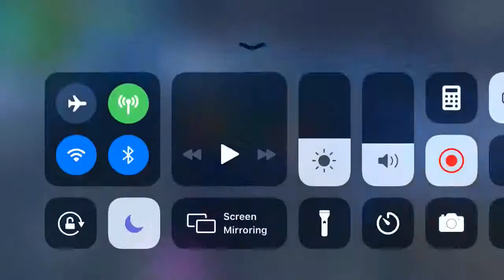This glitch lets you land faster (Read desc)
This glitch only works in game modes where you drop off the bus with an item in your inventory